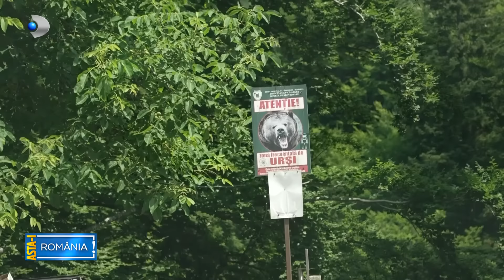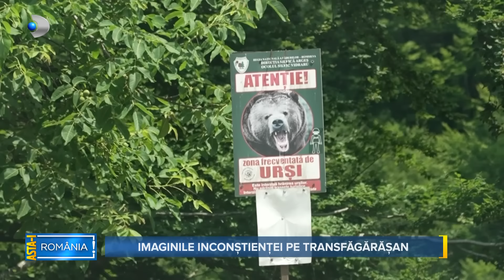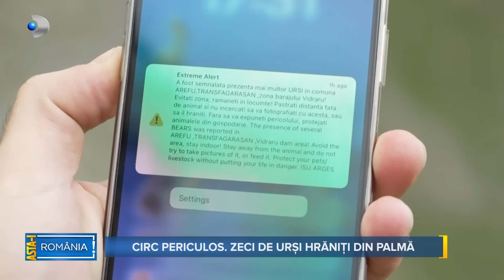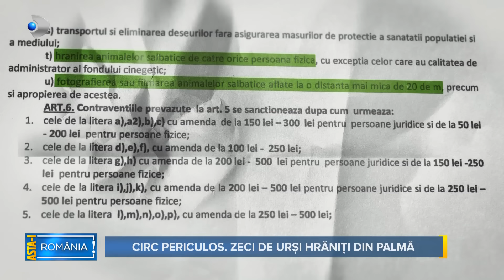Asta-i Romania (21.07.2024) - Circ periculos, zeci de ursi hraniti din palma!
Duminica aceasta, emisiunea de reportaje ”Asta-i România”, difuzată de la ora 14:30, la Kanal D, ne supune atenției un subiect dramatic, de interes pentru întreaga Românie: posibile pericole, pe Transfăgărășan.

Tragedia fetei de 19 ani care a murit în Bucegi, pe un traseu montan, după ce a fost atacată de un urs, a șocat o țară întreagă iar această situație înfiorătoare s-ar putea repeta oricând pe Transfăgărășan. Aici zeci de animale stau la cerșit pe marginea șoselei și sunt hrănite din palmă de către turiști inconștienți, care ignoră avertismentele și își riscă viața pentru o fotografie și încurajează astfel urșii să vină în apropierea oamenilor, fără teamă.

Un spectacol halucinant se desfășoară pe distanța a kilometrii întregi, între Lacul Vidraru și Bâlea Lac, acolo unde urșii stau "la pomană" de o parte și de alta a drumului, iar în ani de zile oamenii care trec pe acolo le aruncă din mașini mâncare de tot felul, îi hrănesc ca pe niște animale de curte, uitând de fapt că au de a face cu niște animale sălbatice.

Un comportant periculos și pentru om, și pentru animal, care în timp și-a anulat orice instinct de vânătoare și de frică. Toate acestea, însă, s-ar datora omului, susțin specialiștii, pentru că el este cel care a defrișat păduri întregi, împingând animalele sălbatice afară din pădure. Celebrele incursiuni cu ATV-urile și motociclete offroad, în codru sau partidele de vânătoare cu câini special antrenați, azmuțiți împotriva urșilor, toate acestea sperie animalele.

Cine este responsabil de această situație? Există sau nu măsuri? Cine ar trebui să le ia?, acestea sunt întrebări la care echipa  ”Asta-i România!” va încerca să ne ofere răspunsuri, oferindu-ne, prin intermediul emisiunii, punctul de vedere al părților implicate în această problemă, Jandarmeria din zona Vidraru, Primăria Comunei Arefu și a șefului Ocolului Silvic Vidraru.

Nu ratați emisiunea ”Asta-i România”, prezentată de Mihai Ghiță, duminica aceasta, de la ora 14:30, la Kanal D.

📢 Urmareste noutatile Kanal D si pe Social Media 📢